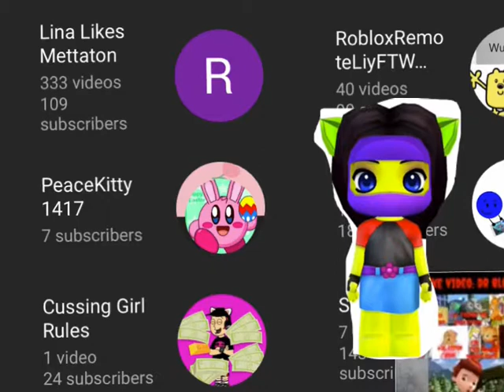Conor Dooley subscribed my channel 😺😺😺😺😺👍👍👍👍😸😸😸😸😸